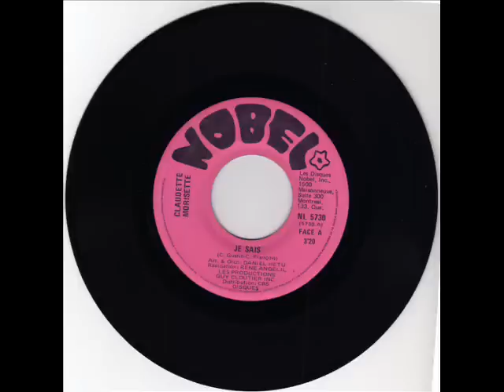Claudette Morissette - Je sais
reprise du succès de Claude François et de César et les Romains.